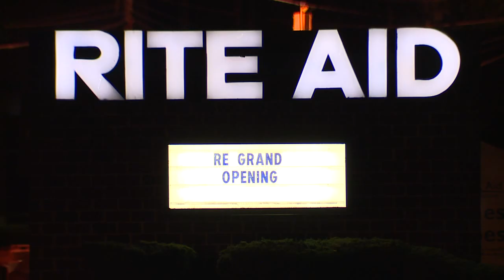Rite Aid hit again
The Rite Aid at East 105th and St. Clair Avenue was hit by a minivan early Monday for the second time since early June when two vans were used to smash into the store.